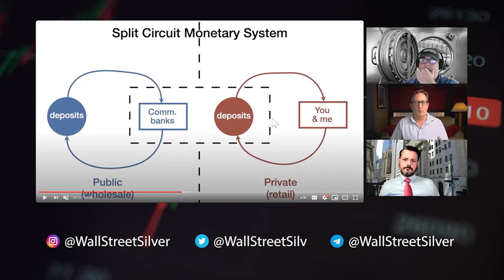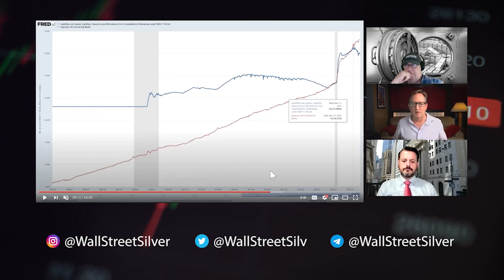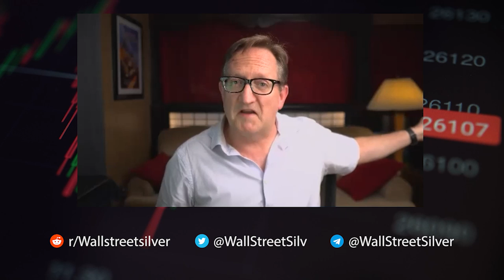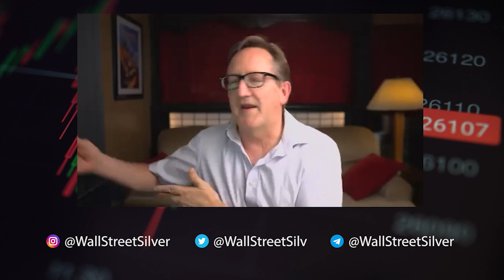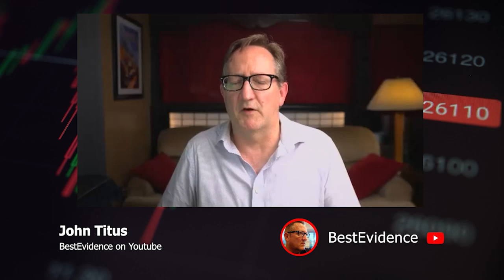How The Fed Is Pumping Up Stocks - John Titus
John Titus joins us to explain how How The Fed Is Pumping Up Stocks and other asset prices. The Fed and many economists like to pretend the Fed Reserves are not inflationary. John explains how that is all intentionally hidden from the public. John also buys junk Silver.